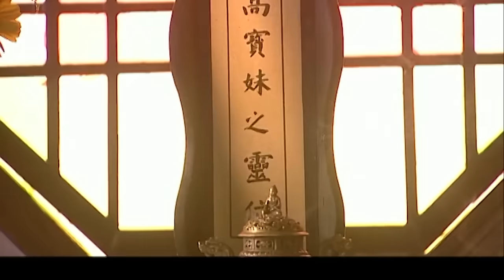【好看的电视剧】大盐商 39 | 穷小伙入赘豪门被岳父打骂看不起，不料偶遇贵人报恩翻身成为富甲一方的大盐商！（于荣光 领衔主演）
剧情简介：同治末年金陵有一户大户人家姓车，专门经营货运生意，车家的货栈取名：金茂祥。经过九代的艰苦经营，发展到此时，金茂祥已经成为北方最出名的货栈之一，可惜，车家的这一代却没有男丁，只有两位小姐。为了保住生意财产和让车家不会断了香火，车老太爷几经波折，终于选中了老实巴交的裁缝曲云亭入赘车家，和车家的小辣椒，个性坚强的大小姐车玉贵成亲。事实上，车玉贵看不起曲云亭，只不过是为了保住车家的生意，财产才答应嫁给他。被逼入赘的曲云亭并不快乐，他心中一直深深地思念着一个人，一个曾经他真正爱过，得到过的渔家女高宝妹。可惜，命运的残酷，并没有使他们结合。虽然曲云亭送了一件订婚旗袍给高宝妹，但是，最终他也只能拿着她心爱的人的定情信物：龙凤扣和他不爱的人结合。 加入车家的曲云亭在管理生意方面一窍不通，这使得车玉贵更轻视他。
集数：43集
演员：于荣光